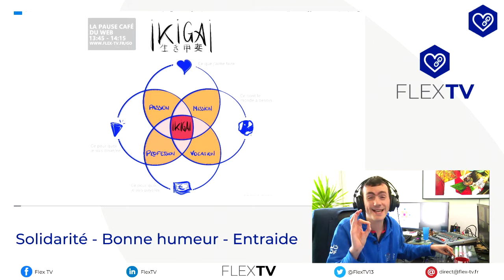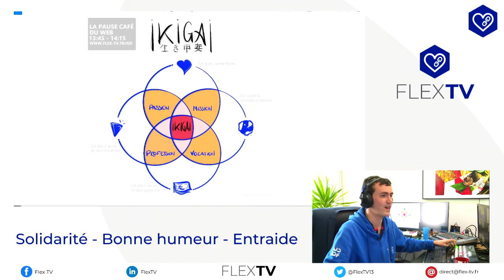[Benjamin Tardif] Trouvez votre Ikigai et restez-y !